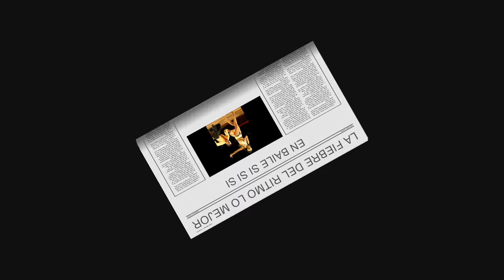Filippo Buccomino (swinguys) 02